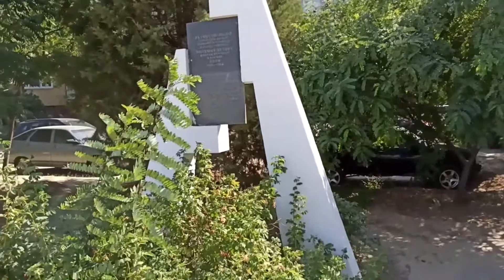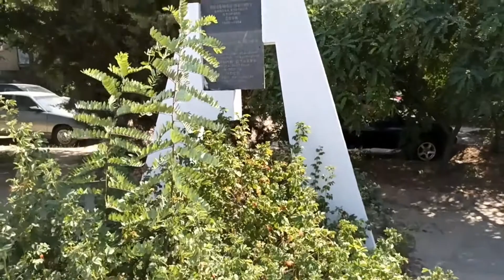г. Камышин, Волгоградская обл. (26.08.21)